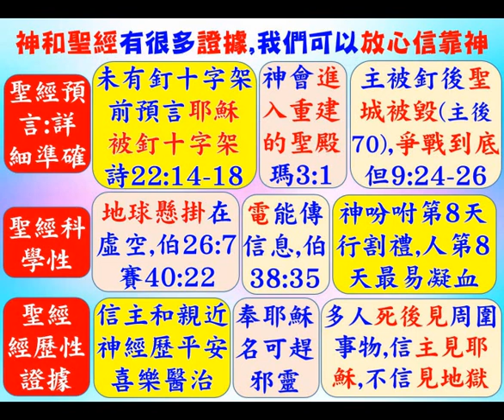證明有神的證據- 普通話 - 葉牧師 2023.01.14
證明有神的證據

1. 與主的關係：怎樣建立與主相愛的關係，怎樣從主的愛得力，怎樣深信神的供應和計劃。
2. 處理生命：怎樣不被人、罪、負面思想情緒和潛意識、婚姻和生活的問題、和侍奉的問題影響。
3. 進入不同層次的侍奉：侍奉可以由簡單的生活見證，到建立別人的靈命，或進入策略性的侍奉。

《輕鬆得勝》的特色：
1. 一目了然：簡單知道怎樣處理和發揮生命。
2. 有實際可行的方法：我和很多人曾20年實際地應用。
3. 可以輕鬆喜樂地得勝：可以在恩典中輕鬆喜樂地處理任何問題，不需要在壓力下成長。因為耶穌的軛是容易的，而神喜悅我們任何真心的努力。
4. 活出《輕鬆得勝》並不太難：處理和發揮生命並不是遙不可及。
請肯定戶口名字是：Global Fire Missions Ministries Limited.